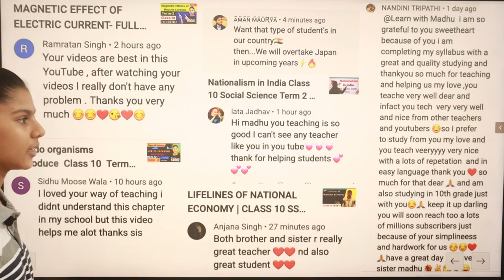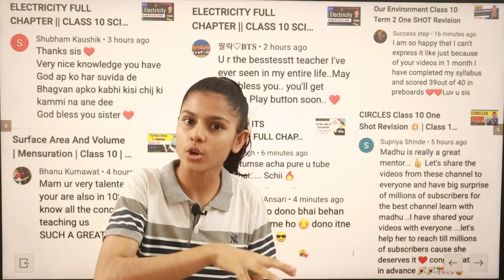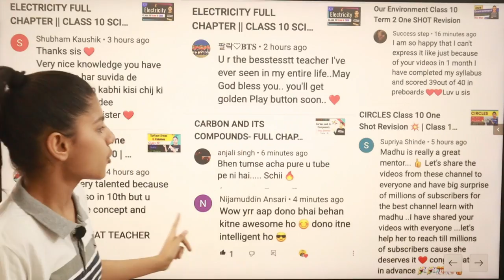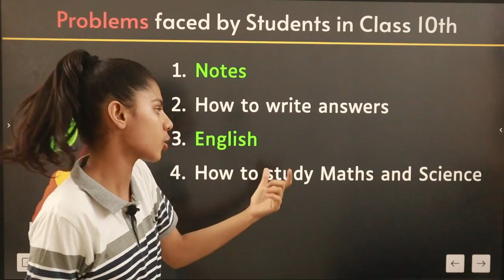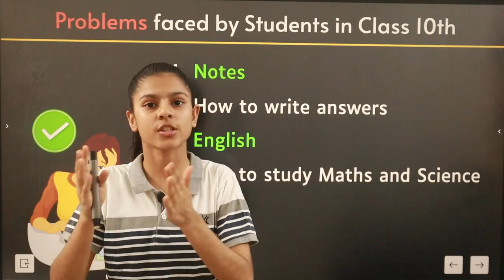How to Start Class 10th ? | 2022-23 New Batch | How to Score 98%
Hii Friends !!
In this video we have discussed about How to Start Class 10th?? | 2022-23 New batch | How to Score 98%
Thank u !!

This is our channel Learn with Madhu. In our videos we tried to clear the concepts very practically.  As in our school life we just learn and crame the things, fill the notebooks, give exams and wants to get good marks and percentage.  Our society consider marks and percentage more important. But it's not so. Percentage and marks will not help us in every field of our life . A practical knowledge is more necessary than marks or percentage. A proper human should be mentally active as well as physically fit. So our Videos are educational and also we have made our some videos on physical fitness.

🔥 Thumbnail design : @localgraphix
✨ 17 April 2020 - Channel Started